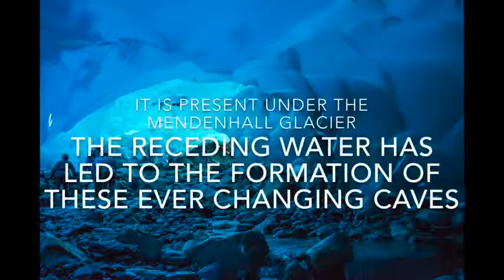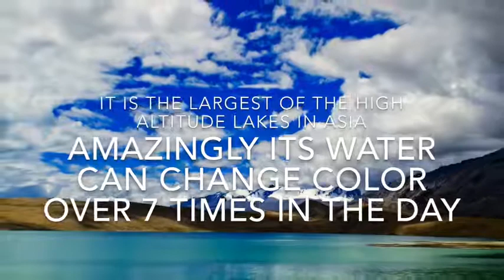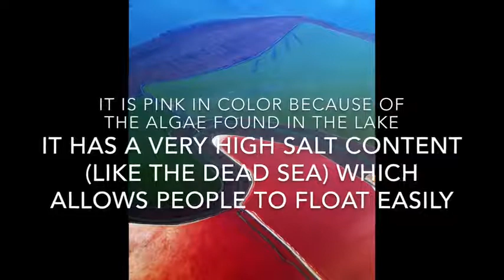TOP 10 AMAZING NATURAL WONDERS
(This article is an opinion based on facts and is meant as infotainment).

arthur c. clarke seven wonders of the world
7 l wonders of the world